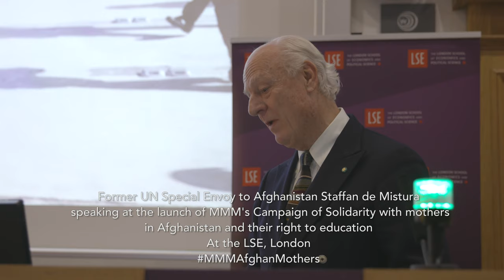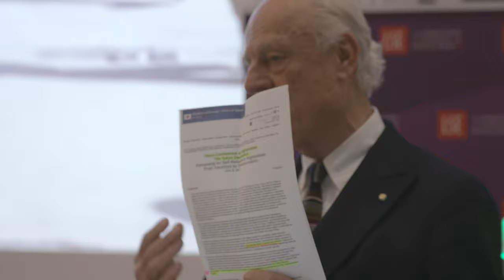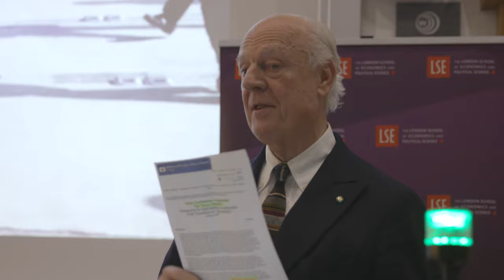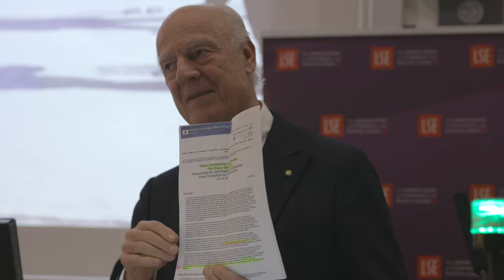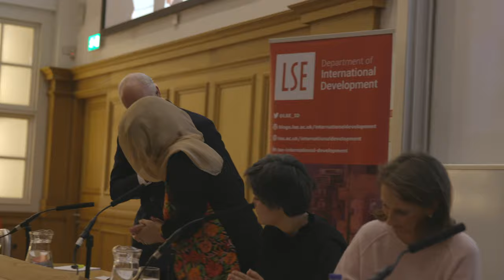Afghan Mothers campaign launch event at the LSE - Staffan de Mistura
Staffan de Mistura,  former Under-Secretary-General and UN special envoy for Syria, Afghanistan, Iraq and Lebanon speaking at the Afghan Mothers campaign launch event at the LSE on 13 November 2019. He warned that ‘the clock is ticking’ for Afghan women…